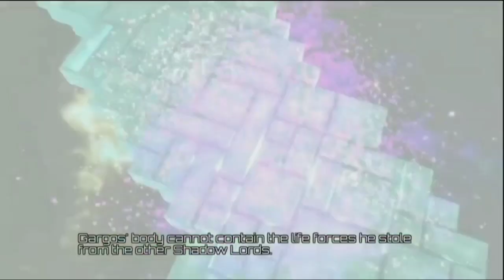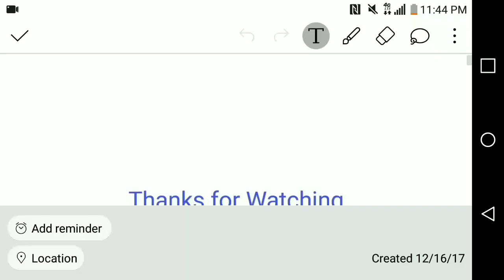Defeats of My Favorite Villains no. 94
"Kneel to your god!"- Gargos
"When S.H.I.E.L.D. fell, Natasha Romanoff released HYDRA files to the public. Most of it was encrypted. Not easy to decipher. But I have patience and experience. A man can do anything if he has those."- Helmut Zemo
"Listen Mickey, you're a loose cannon and you better straighten up and fly right! We make video game videos here, that's what VGV industries is all about! So you better get used to it!"- The Boss
"Our church is at war. We are under attack from an old enemy. The Illuminati. They have struck us from within and threatening us all with destruction from their new god Science."- Camerlengo Patrick McKenna
"The law? The law is a human institution."- Sheriff Cooley
"The staff is mine! Give it to me!"- King Animus
"Indeed! Hope is about to wipe all of us out! However, my beloved Monokumas, despair is not dead yet! Because Monaca is still here. I, Monaca Towa, who was given the despair factor by big sis Junko! A world filled with hope is boring. Everyone should learn more about how wonderful despair is... I, the second Junko Enoshima, Monaca Towa, shall drive the Future Foundation and the whole world completely, despairfully, into despair!""- Monaca Towa
"..."- The Butcher